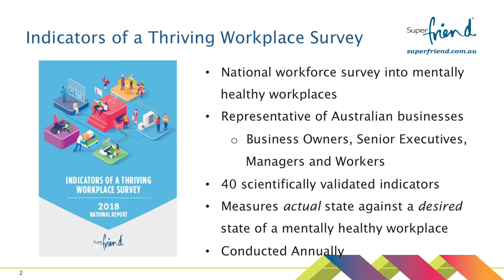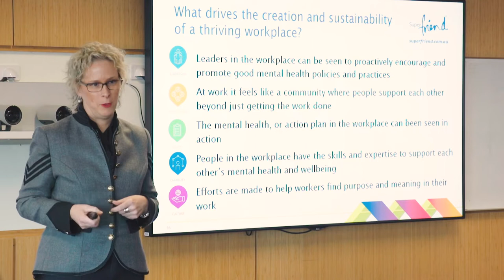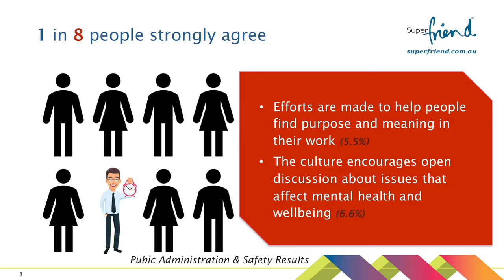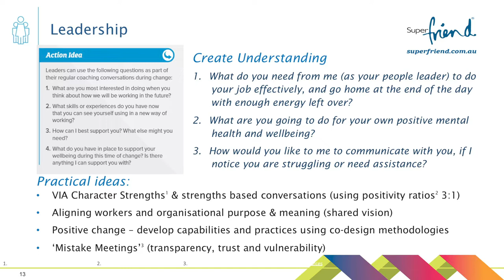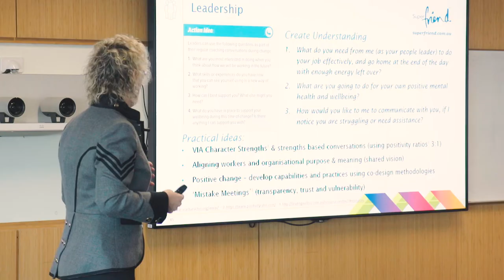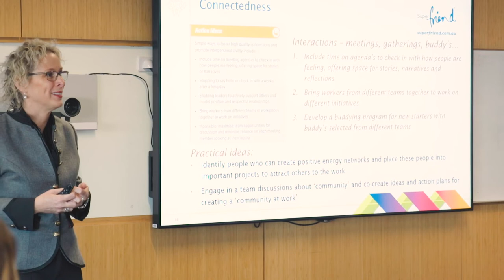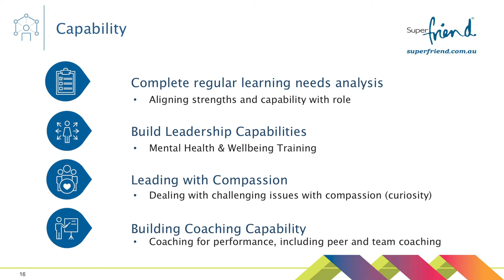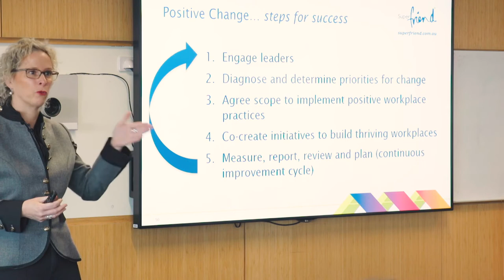Margo Lydon presents at Comcare's Mental Health Community of Practice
Margo Lydon presents on "Building thriving workplaces" at Comcare's Mental Health Community of Practice.